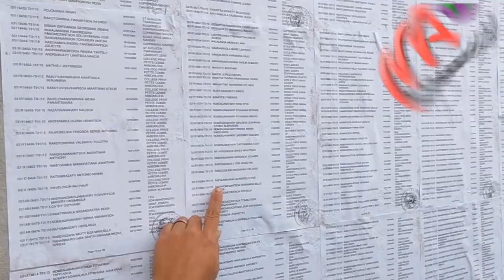2-13/07/2023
Le taux d'admission à l'examen du CEPE est en constante augmentation durant ces trois dernières années